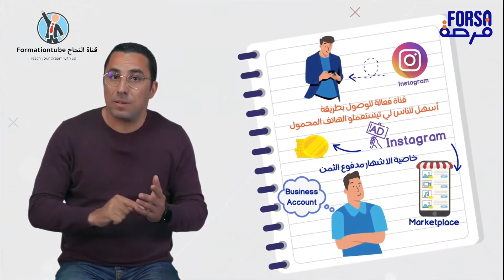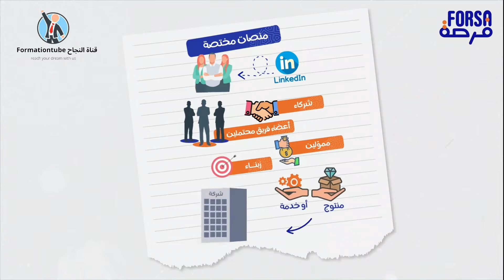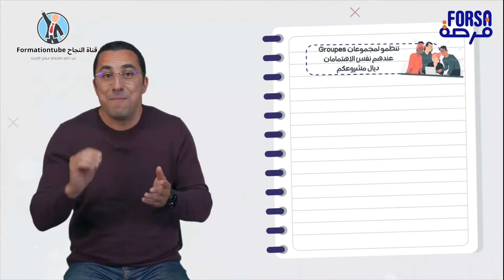فيديو تفاعلي 02:التواصل والتسويق عن طريق المنصات الاجتماعية الدرس السادس فرصة أكاديمي forsa academy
و أخيرا برنامج_فرصة بين يديك لتمويل مشروعك-آخر مستجدات طلب الإستفادة من الدعم المالي
مراحل الانتقاء المندرجة ضمن البرنامج "ستستمر بنفس النسق المرتفع والإيقاع السريع في مختلف جهات المملكة، مع إعطاء أهمية قصوى لمراحل المواكبة بما فيها مرحلة التعلم عن بعد".

 أنه "يتعين على المرشحين الذين جرى اختيارهم، إتمام الوحدات العشر الموضوعة رهن إشارتهم بكل نجاح، وتجاوز اختبار المكتسبات وإعداد الوثائق الضرورية للمرور إلى المراحل التالية، المتعلقة بالمواكبة من قبل الخبراء وإعداد اللجان الجهوية للتمويل المقررة في أوائل شهر غشت المقبل
فيديو تفاعلي 02:التواصل والتسويق عن طريق المنصات الاجتماعية الدرس السادس فرصة أكاديمي

فرصة_اكاديمي#
قرض_دعم_المقاولات_الصغرى#
برنامج_فرصة#
 لتمويل_مشروعك